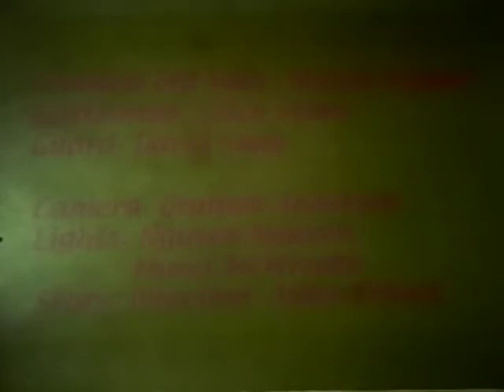Crooked Old Man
A super 8mm student film from 2002, featuring a crooked old man art thief, a heroic cowboy art student, and a hopping guard. This films was shot in the hallowed halls of Cooper Union, and features the most unreadable credits of all time.